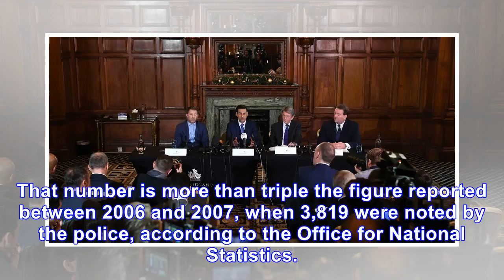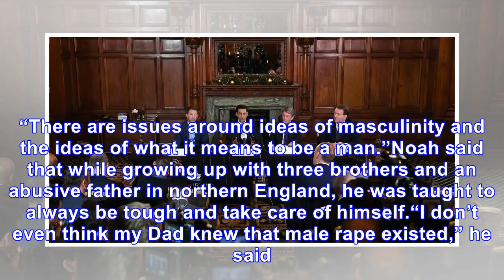Reported Cases of Sexual Abuse Against Men Triple in England and Wales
Former footballers and survivors of abuse held a news conference in Manchester, England, in 2016 to ...